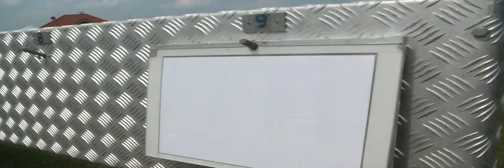Landeslager Donnerstag Einzelbewerb in Hürm FF Grafenwörth